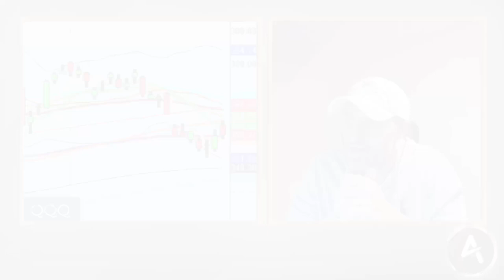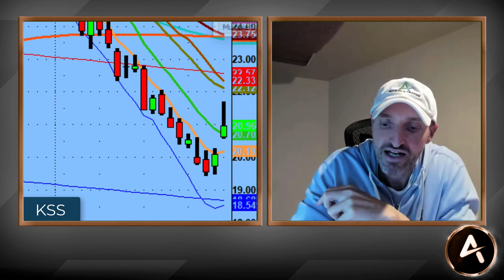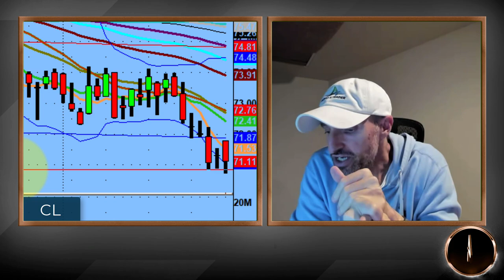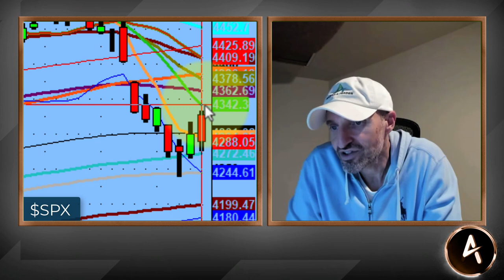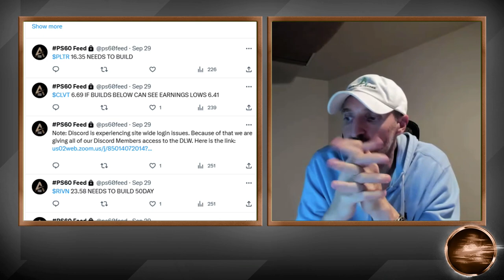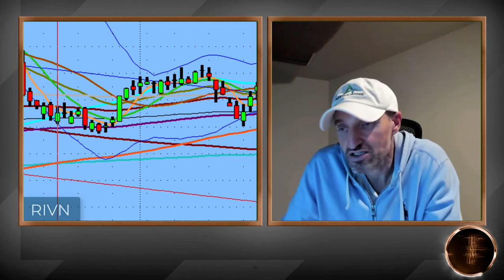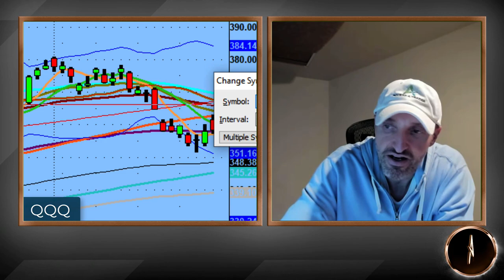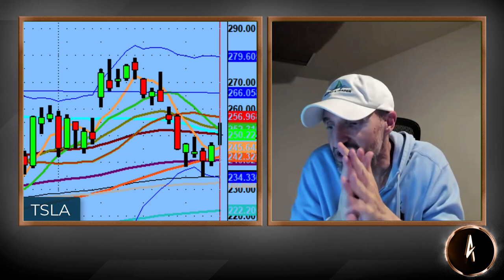Stocks like TGT, PG, and KSS Portray How People Just Aren’t Spending Money | Stock Market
Going into this week, the Bulls need to defend the 357 level on the QQQs, which is also the 5-day MA. On the other end, the Bears need to defend the 363 level.

This weekend, we discuss how even though the government might say everything is alright and that inflation is in control, the true reality is shown by a lot of names heading in a bearish direction.

💚 COMMUNITY SUPPORT 💚